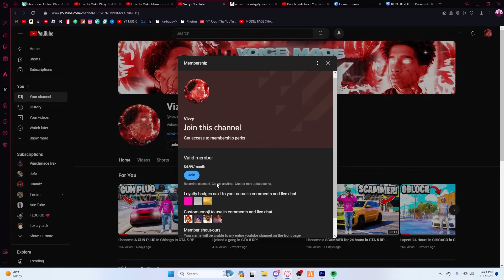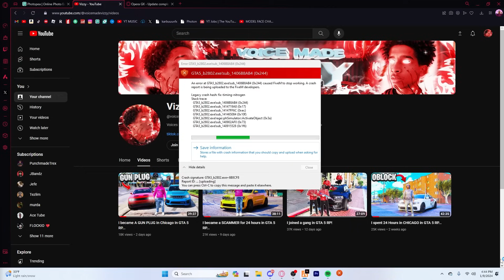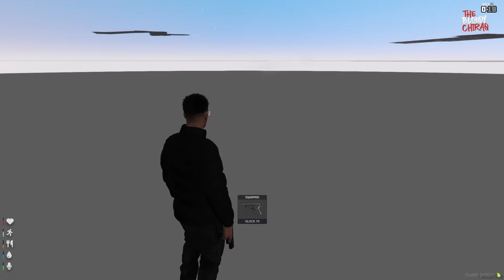I went on DEMON TIME In GTA 5 RP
I went on DEMON TIME In Chicago in GTA 5 RP...
In todays video I decided I was done being a civilian, so I went on demon timing. I did so much in todays video with Smokey, and 2 guys named Jay. We robbed and scammed for over $50,000 In todays video AND we caught 4 bodies.